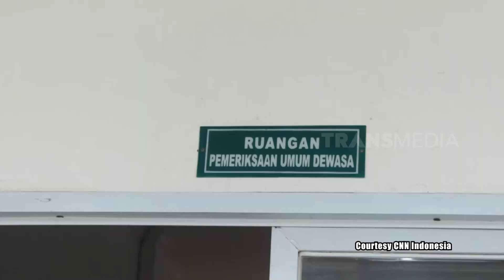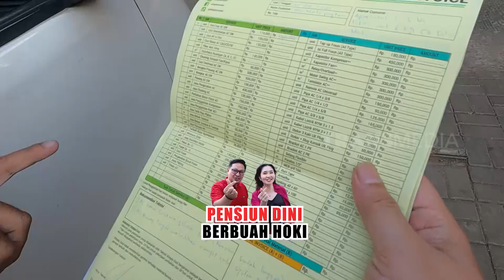Cuci AC Pakai Uap Panas, Layanan Jujur Harganya Jelas! | CUAN BOSS (07/10/23)